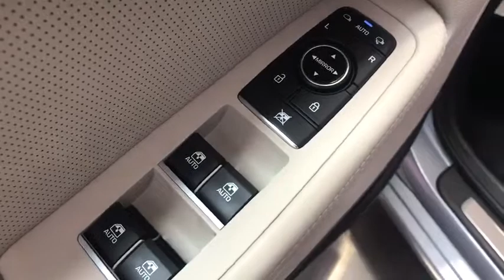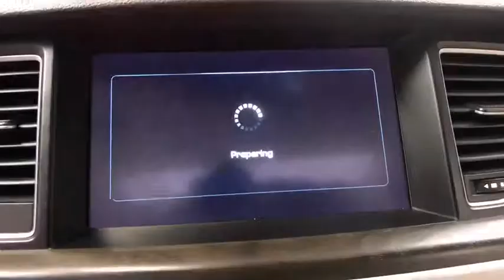2016 Hyundai Genesis Fresno, Clovis, Selma, Hanford, Bakersfield, CA GU113227HL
PARISIAN GRAY Used 2016 Hyundai Genesis available in Fresno, California at Lithia Hyundai of Fresno. Servicing the Clovis, Selma, Hanford, Bakersfield, CA area.
2016 Hyundai Genesis 4dr Sdn V6 3.8L RWD - Stock#: GU113227HL - VIN#: KMHGN4JEXGU113227

5590 N. Blackstone

CARFAX 1-Owner, LOW MILES - 26,435! REDUCED FROM $28,995!, $300 below Kelley Blue Book!, EPA 29 MPG Hwy/18 MPG City! 3.8L trim. Navigation, Heated Leather Seats, OPTION GROUP 04, Back-Up Camera, Aluminum Wheels. CLICK ME! KEY FEATURES INCLUDE: Leather Seats, Heated Driver Seat, Back-Up Camera Aluminum Wheels, Remote Trunk Release, Keyless Entry, Steering Wheel Controls, Child Safety Locks, Heated Mirrors, Electronic Stability Control. OPTION PACKAGES: OPTION GROUP 04 Ultimate Package 04, Full-Color Heads-Up Display, Genuine Matte Finish Wood Trim, center console, dash and doors, Genuine Aluminum Interior Accents, center stack and TGS surround, Radio: AM/FM/SiriusXM/CD/HD/DVD/MP3 Audio System, Lexicon Discrete Logic 7 surround sound system w/17 high efficiency speakers, Lexicon 12-channel digital external amplifier, speed-sensing volume control, iPod/USB and auxiliary input jacks, Bluetooth hands-free phone and audio streaming, SiriusXM Travel Link, Ultimate navigation system w/9.2 HD touchscreen display/integrated apps/audio streaming and Gen 2 BlueLink w/available POI search & Local Search powered by Google (90-day trial), Power Trunk Lid, Dual Mode HVAC and CO2 Sensor, front vent control. BUY FROM AN AWARD WINNING DEALER: Lithia Hyundai of Fresno sells new and used cars, trucks and SUVs near Visalia and Hanford, California. We offer financing options and incentives for all Central California Hyundai customers. Conveniently accessible from the Golden State and Yosemite Freeways, we are located at 5590 N. Blackstone in Fresno. Less than thirty minutes from Hanford and Visalia, our sales department is open seven days a week to serve you. Pricing analysis performed on 5/24/2019. Horsepower calculations based on trim engine configuration. Fuel economy calculations based on original manufacturer data for trim engine configuration. Please confirm the accuracy of the included equipment by calling us prior to purchase.